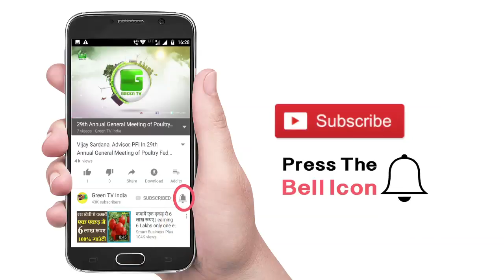Baatein Kheti Ki | Store Grains | Green TV | अनाज भंडारण का सही तरीका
अनाज भंडारण का सही तरीका | Baatein Kheti Ki | Store Grains | Green TV